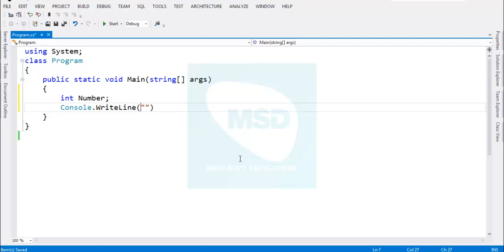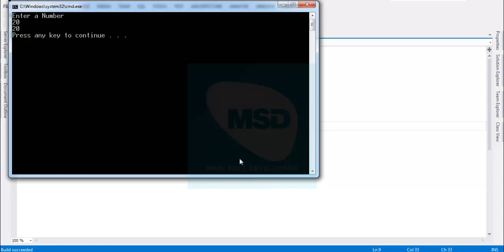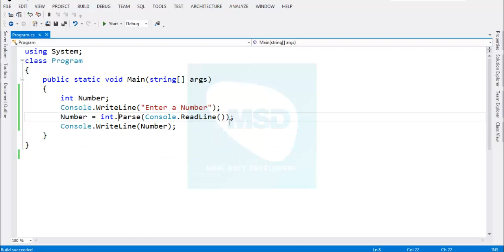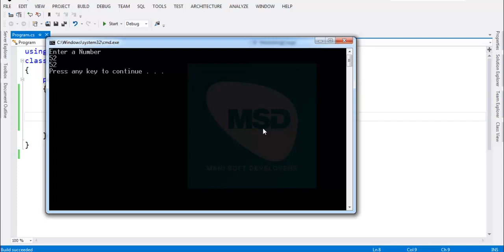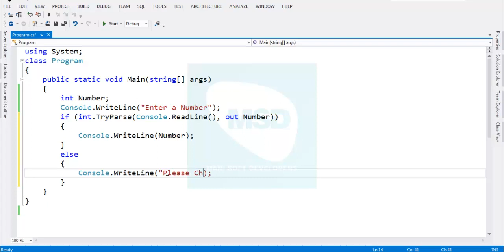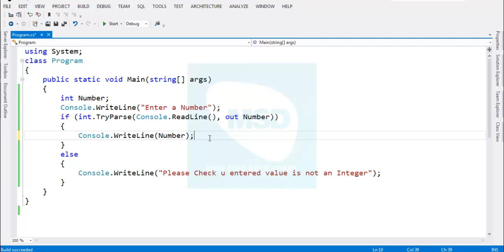C#.Net in Tamil Part 39 - parse and TryParse